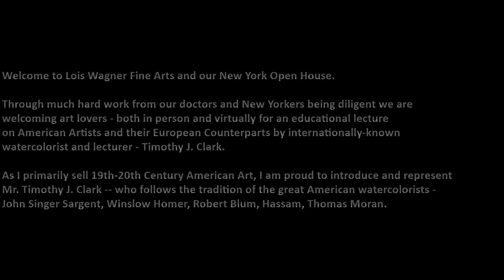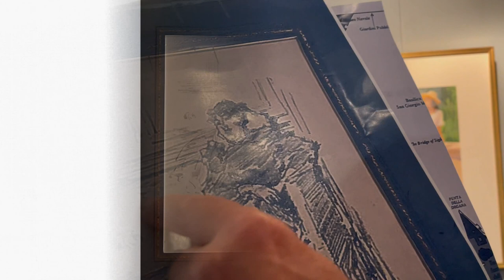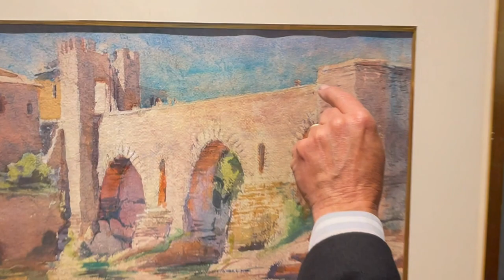Lecture on American Fine Art at Lois Wagner Fine Art NYC, May 2021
Timothy J. Clark
Lecture on American Fine Art at Lois Wagner Fine Art NYC
May 2021